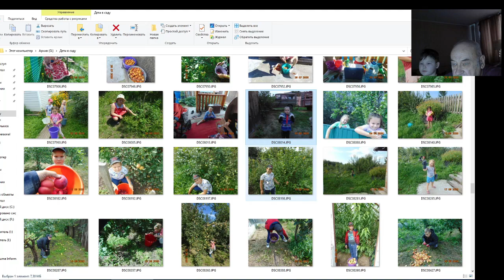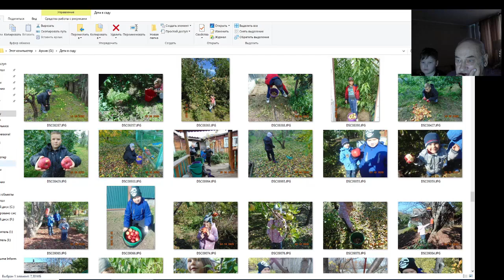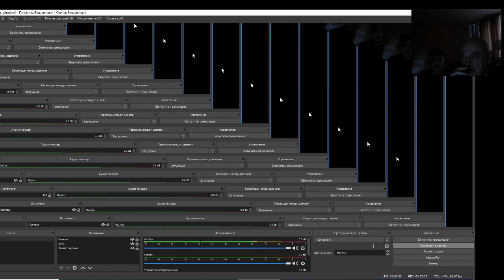В. Железов. Дети-садоводы. Делаем гениев? Серия 5.